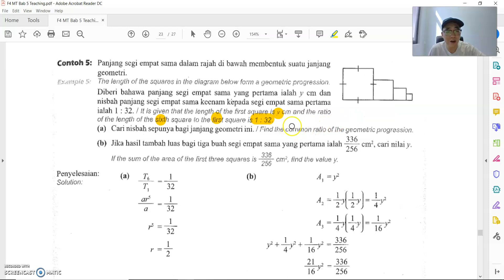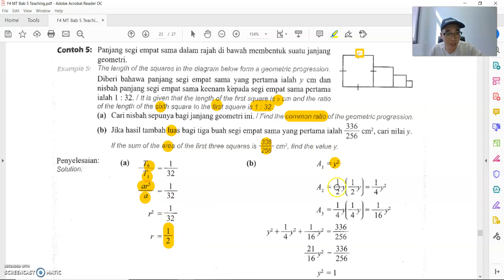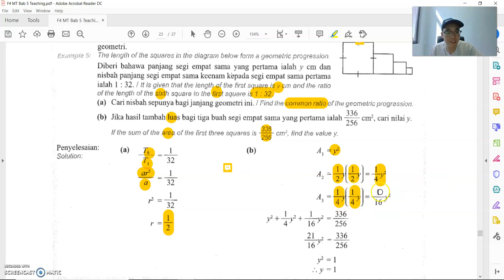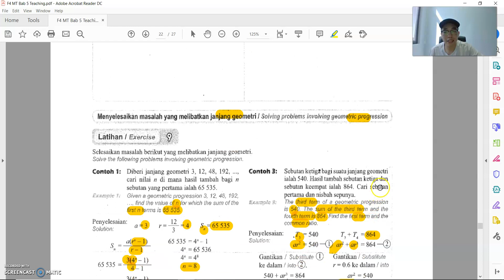F4 MT 24062020 Lesson 11 (Part 2)